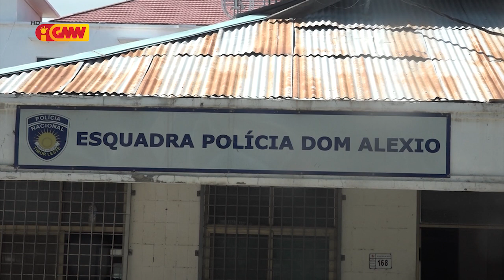Joven ida kanek hafoin hetan asaltu husi Grupu deskoñesidu iha Bebonuk